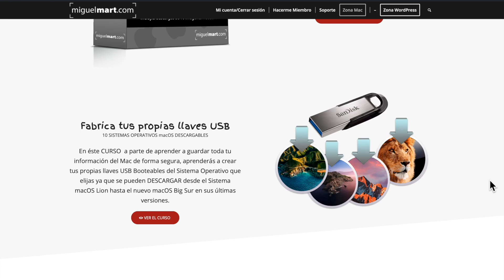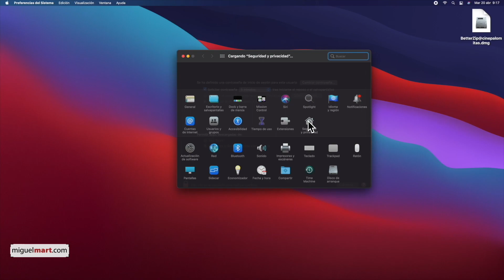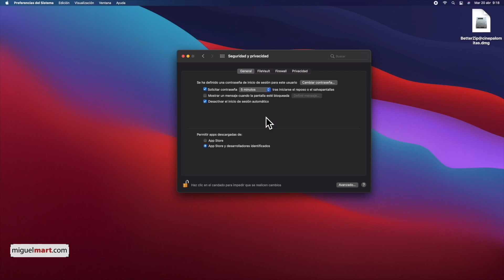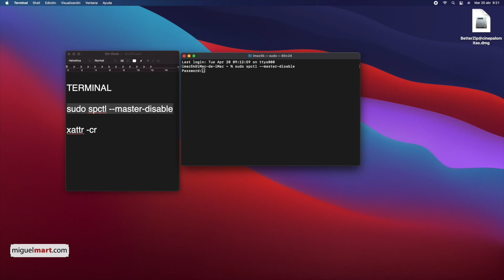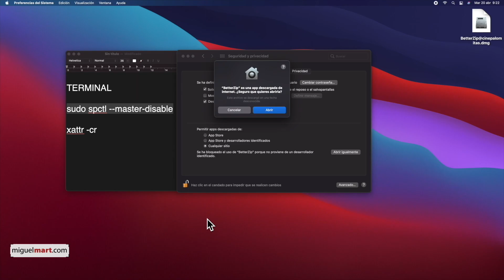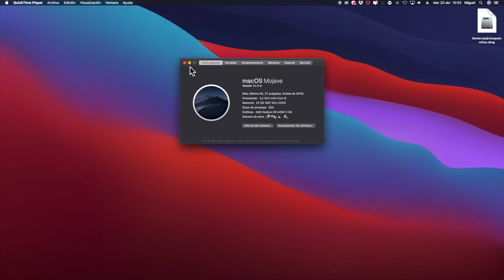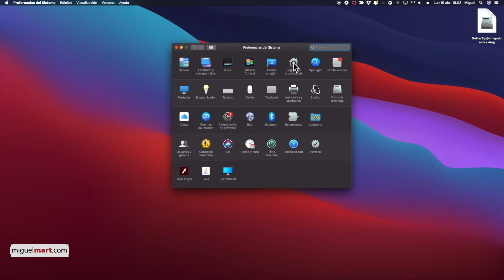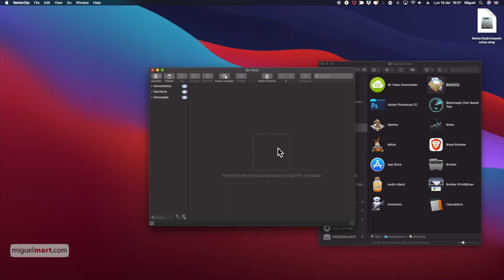Instalar Apps de terceros en MAC Errores instalando programas en MAC 2021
Muchos de nosotros queremos probar un programa de Mac antes de comprar el original o adquirir una licencia pero la gran mayoría de las veces que intentamos hacer una instalación de programas descargados de internet, NO PODEMOS INSTALAR  aplicaciones de desarrolladores que no estén en la Apple Store.
En éste video te enseño a poder instalar aplicaciones de cualquier desarrollador sea el que sea y desbloquear tu Mac para que puedas realizar instalaciones de terceros.

Al intentar instalar una App descargada de internet en nuestro Mac, nos arrojará unos errores como éstos:

- “Nombre de Aplicación” está dañado y no puede abrirse. Debe expulsar la imagen de disco.
- “Nombre de AplicaciónP” está dañado y no puede abrirse. Deberías moverlo a la papelera.

Sigue todos los pasos del video y puedes encontrar los códigos del Terminal aquí:

En éste video hablamos de:

- Instalar aplicaciones de terceros en mac,
- Errores instalando programas en MAC,
- Error instalando programa en MAC,
- Error al instalar programa en Mac,
- Como instalar apps en mac sin errores,
- Está dañado y no puede abrirse. Debe expulsar la imagen de disco,
- Está dañado y no puede abrirse. Deberías moverlo al basurero,
- Instalar aplicaciones de origen desconocido mac,